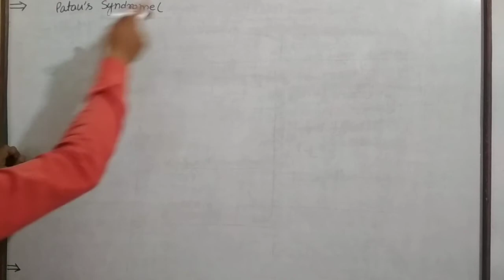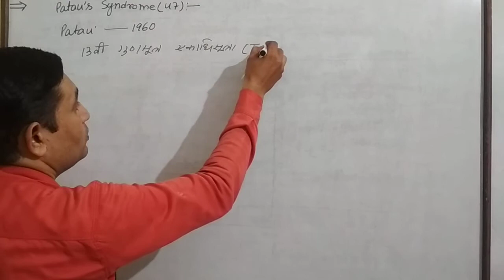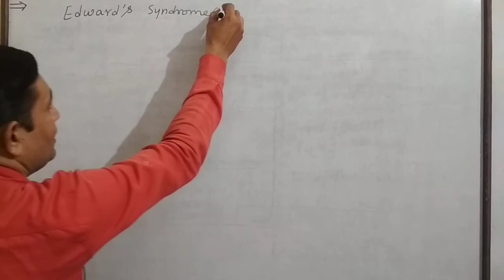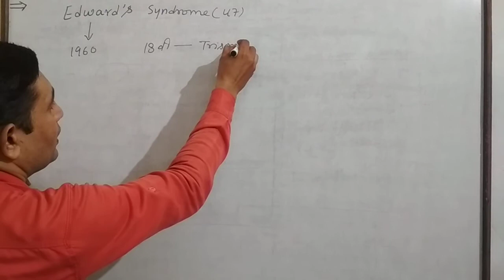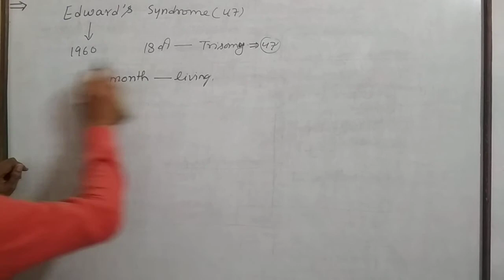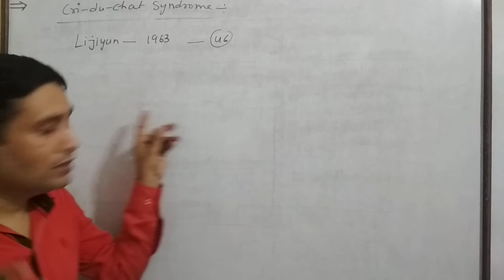PATAU'S , EDWARDS, CRI-DU-CHAT SYNDROME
DISCRIBE TYPES OF AUTOSOMES SYNDROME